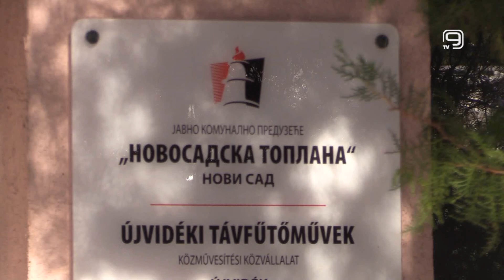TV KANAL 9, NOVI SAD: GREJNA SEZONA ČEKA 12 STEPENI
Radijatori Novosađana biće topli kada prosečna dnevna temperatura padne na 12 stepeni, kažu u Novosadskoj toplani, nakon odluke Grada da prolongira početak grejne sezone zbog povoljnih vremenskih uslova i mera štednje.